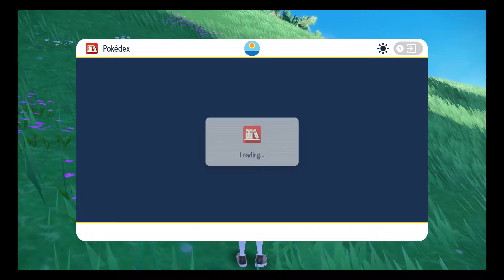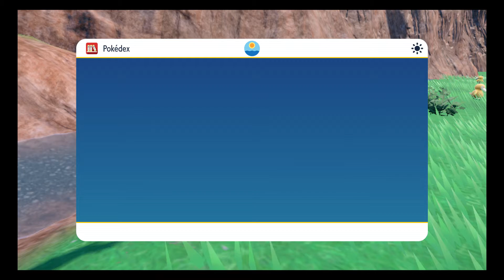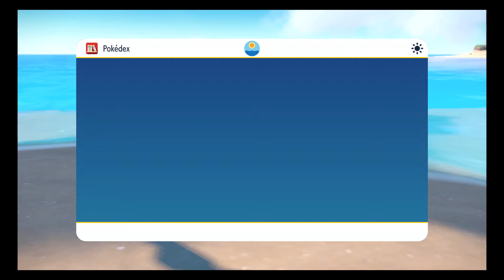#3 Some Pokédex Catching (Pokémon Scarlet)